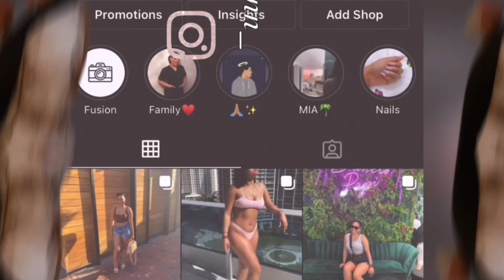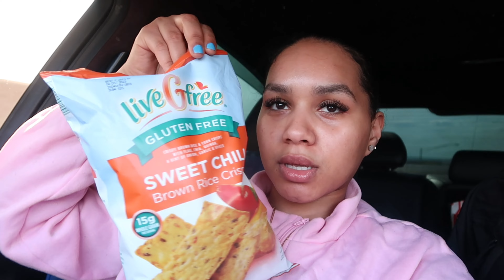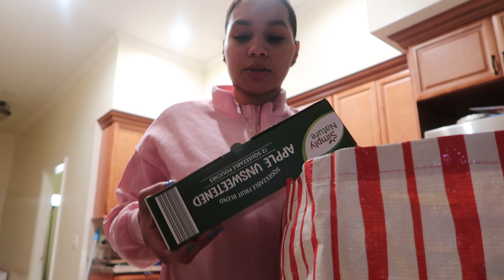Realistic Week In My Life | Food Shopping , Gym + More